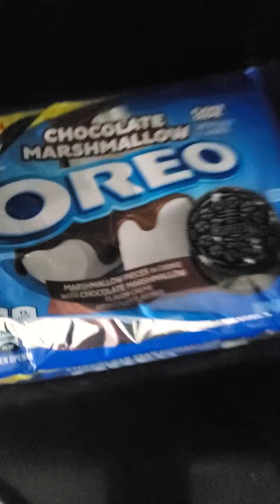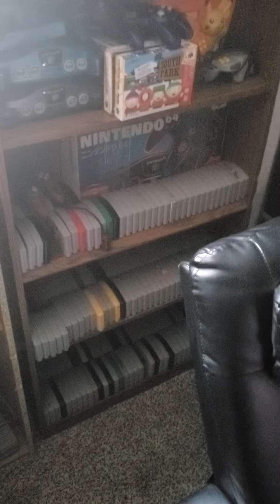cookies with the ghost? campfire with these mallows!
just need a nice campfire to toast these marshmallow oreos